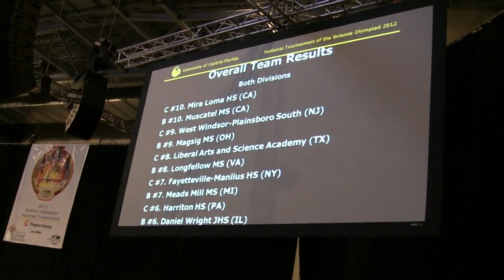2012 National Science Olympiad Team Award No. 6 to Daniel Wright JHS, IL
Daniel Wright JHS, IL achieved No. 6 out of 60 teams in the 2012 national Science Olympiad held at University of Central Florida on 5/19/2012.